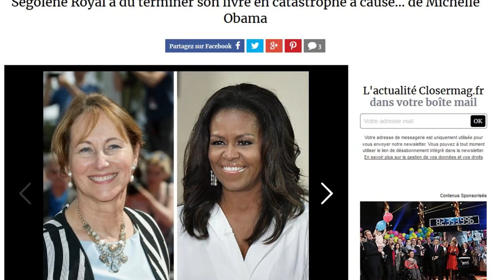Ségolène Royal contrainte de "bâcler" son livre à cause de Michelle Obama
Ségolène Royal, Michelle Obama, même combat ! Les deux femmes ont choisi le même moment pour sortir chacune leur livre de confidences, et en France, elles ont la même édition, Fayard. Et si on peut imaginer que l'ancienne compagne de François Hollande a d'abord dû se réjouir d'être publiée par le même éditeur que celui de la femme de Barack Obama, cet honneur se serait finalement transformé en véritable handicap à en croire Le Point.